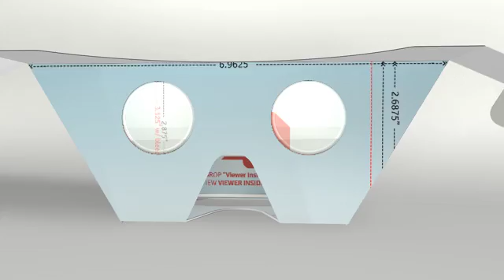Custom VR Viewer by Red Paper Plane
Customize this Virtual Reality Viewer for your next marketing campaign.  This VR viewer can be customized with your branding and used as a direct mail piece or handout.  Works with all VR Apps.  to get templates.